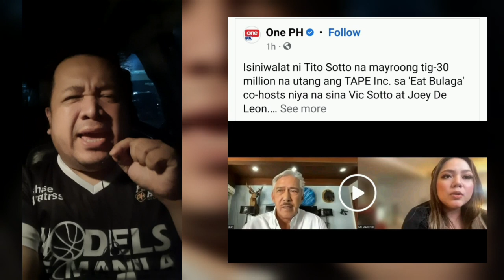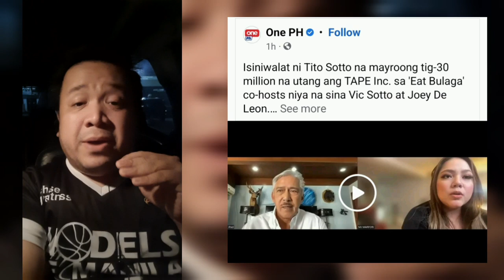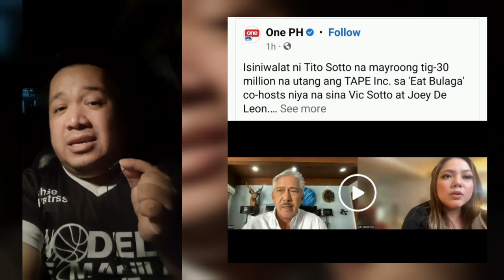Tito Sotto nagsalita na! TAPE may utang pa na 30M each kay Vic at Joey!Nalulugi ba ang Eat Bulaga?